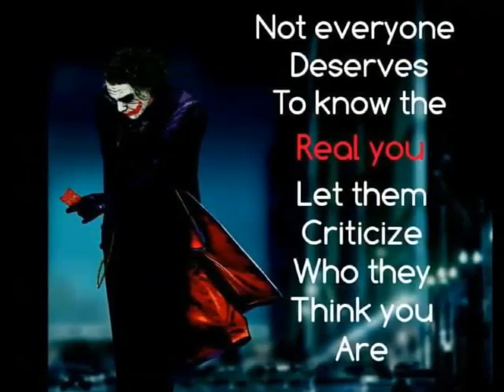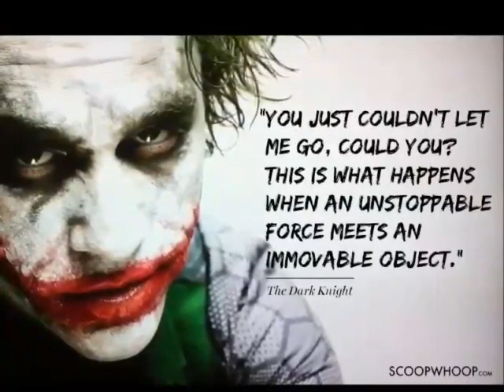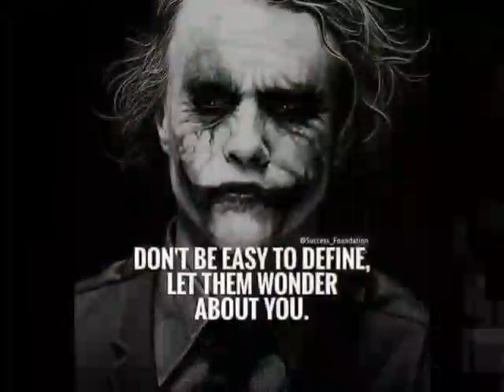motivational video.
Video from OM PRAKASH BHARTI